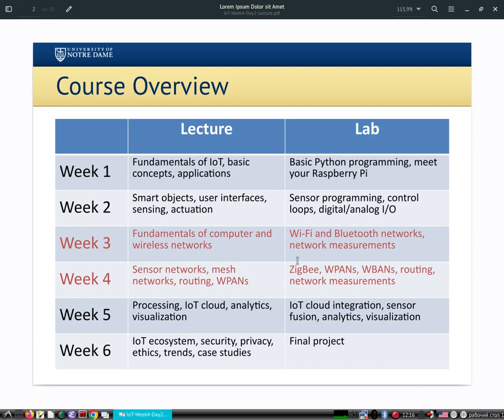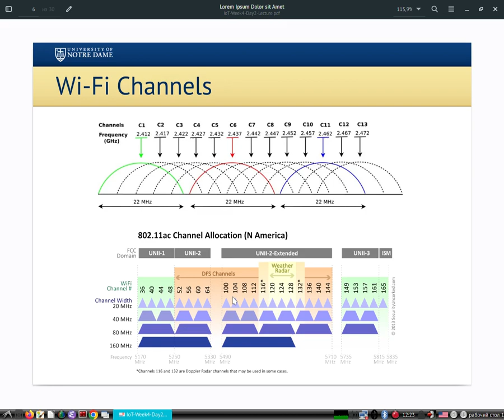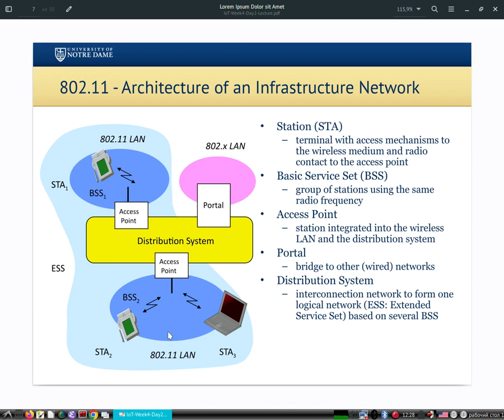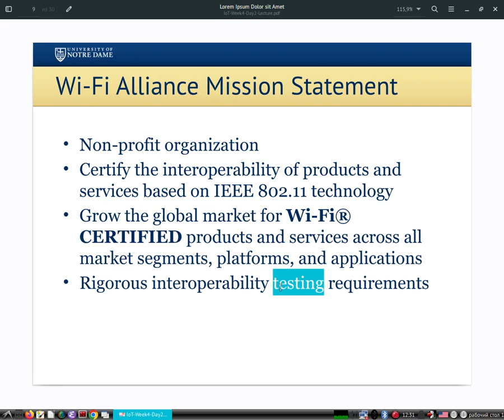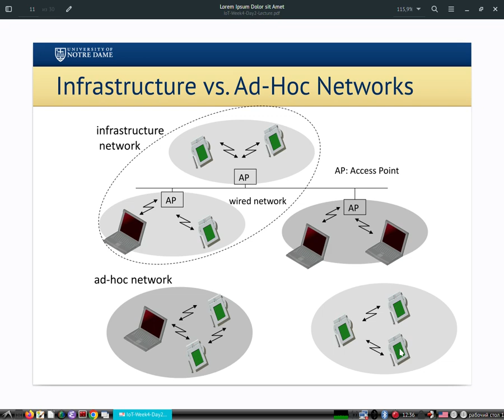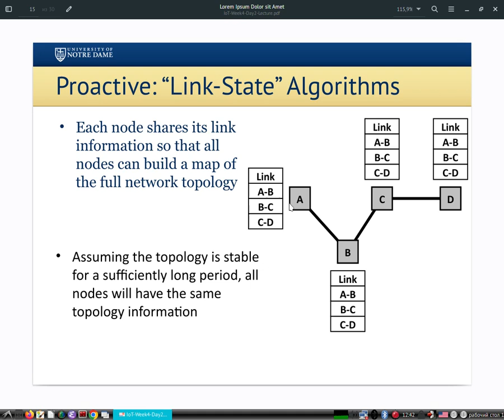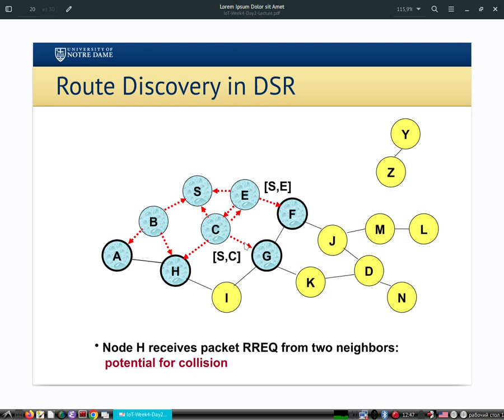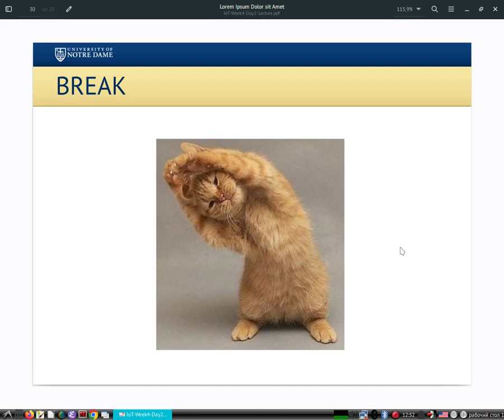Интернет вещей | Лекция 6 | Беспроводные сети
В этой короткой лекции рассматриваются базовые вопросы сетей на технологиях Wi-Fi (WLAN).
1. История возникновения
2. Характеристики и распределение каналов
3. Структура и архитектуры сетей на основе Wi-Fi
4. Маршрутизация информации в таких сетях, учитывающая динамичность их структуры